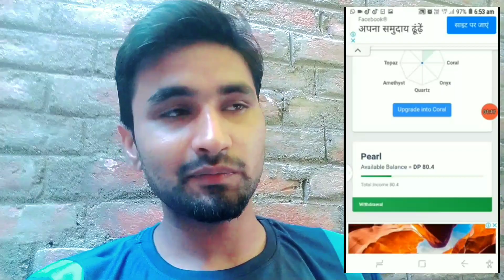😡PEARLVINE की दुश्मन की मुह बंद|pearlvine autopool|autopool kab aayega#pearlvineautopool#pearlvine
अब बहुत बड़ा होगा धमाका🔥pearlvine new update|pearlvine international|autopool kab aayega#pearlvine

Pearlvine Instagram..
Pearlvine Twitter.

Pearlvine autopool update//Pearlvine new update //pearlvine international @JAY PEARLVINE pearlvine international good news pearlvine_Autopool_update @PEARLVINER Todaybiggestupdatefortunewallet#Pearlvineinternational#pearlvinenew updatetodayPearlRankका3rdराउंडAutopull received

Pearl_Coral_Autopull_new_udate_today Pearlvine new update today Pearlvine_New_Emerald_Rank coming soon#pearlvine Pearlvine royalty dena kar diya shuru Excelsior_autopull_new_update_today Pearlvine royalty new update#Pearlvine today new update#Fortune wallet se withdraw kaise kare#How to earn pearlvine international#Agate_autopool_update Thanks